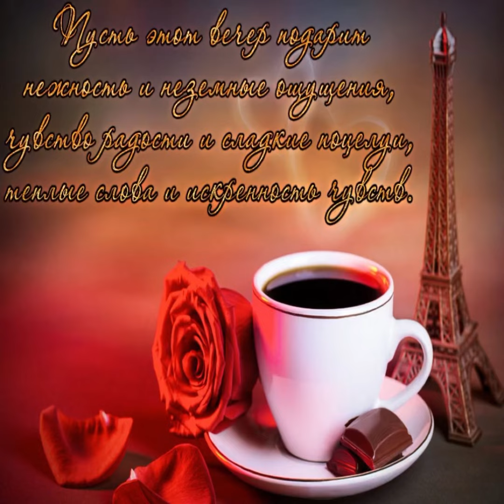Хорошего вечера. Приятно провести время 🌸🌸🌸